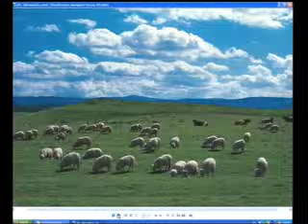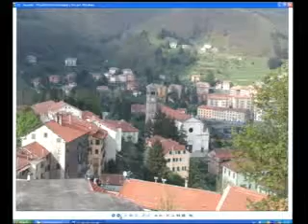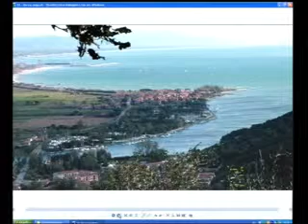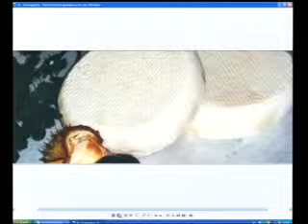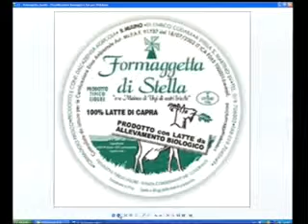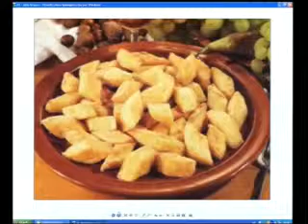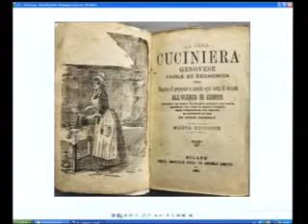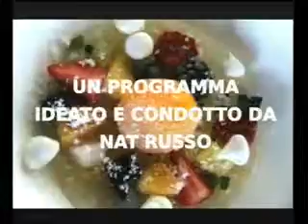Latte ligure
Nat Russo a Tele Varazze